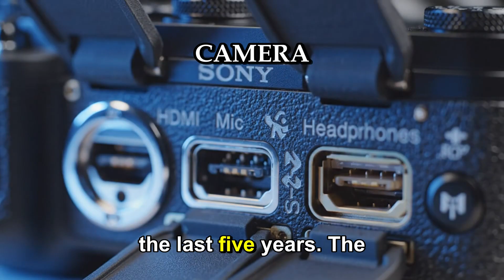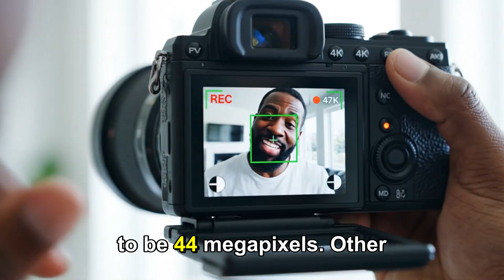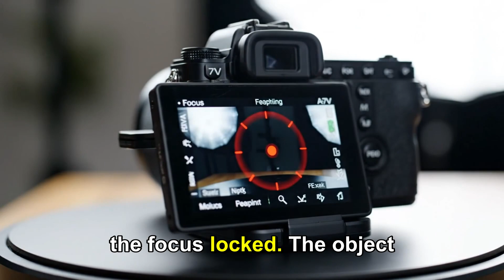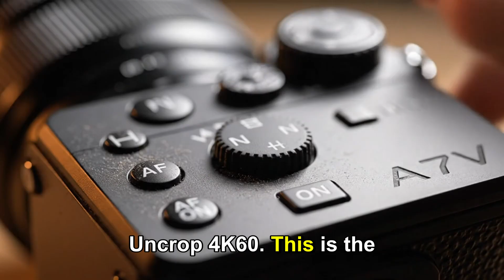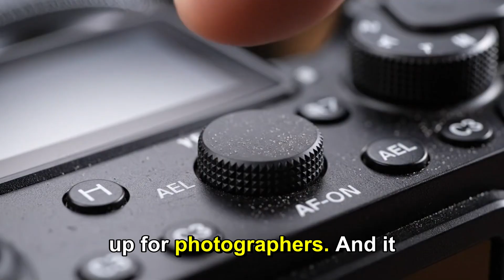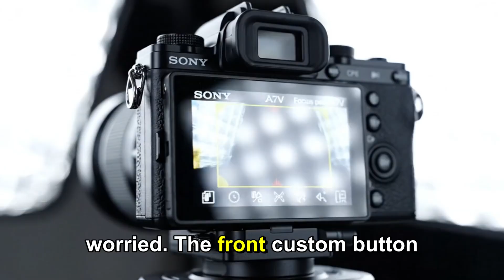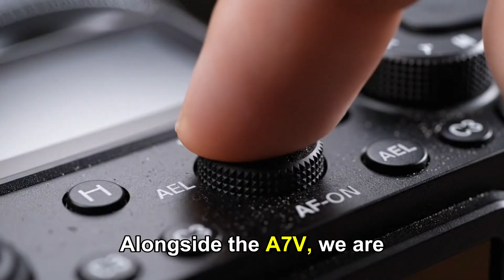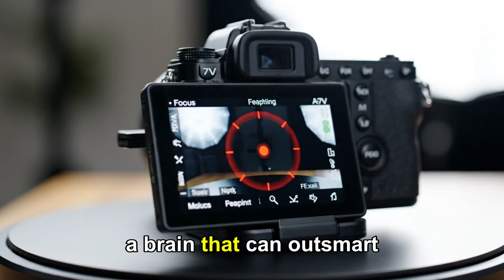Sony A7V Leaked: Final Specs & December 2 Announcement CONFIRMED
Sony A7V — final specs and the December announcement are now circulating online. In this video I break down the full leaked spec list (33MP sensor, uncropped 4K60, 30fps 14-bit RAW, massive 8-stop IBIS), expected price and preorder details